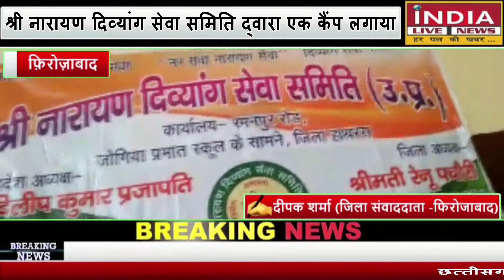श्री नारायण दिव्यांग सेवा समिति द्वारा कैंप लगाया, जिसमें 16 दिव्यांगों का निरीक्षण किया